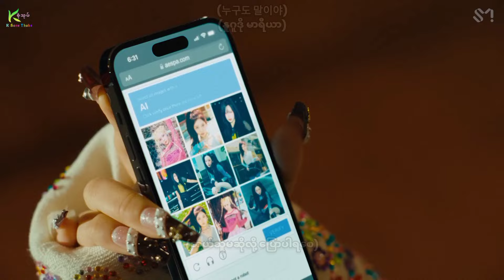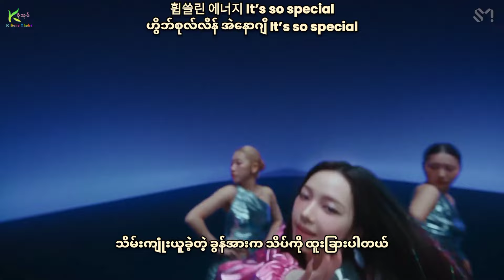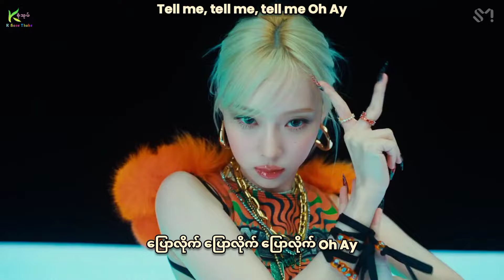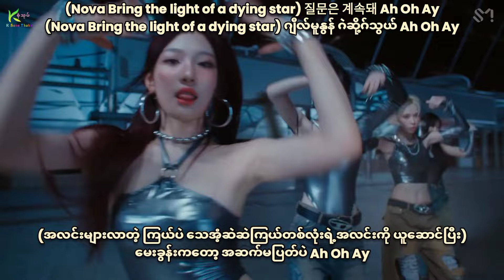[Full HD] aespa - Supernova Myanmar Sub Hangul Lyrics Pronunciation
အလင်းသန်းချီရှိတဲ့ ဧရာမကြယ်တစ်လုံး
ပေါက်ကွဲသလိုမျိုး အလင်းတွေ တားမရဆီးမရ
ဖြာထွက်နေဦးမှာပဲဆိုတဲ့ aespa..